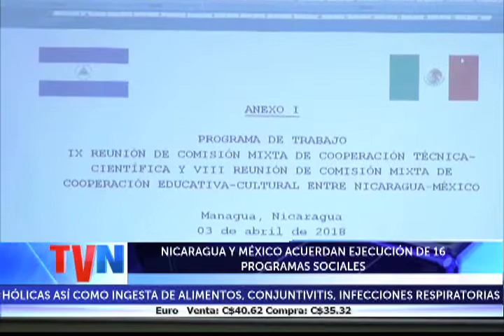NICARAGUA Y MÉXICO ACUERDAN EJECUCIÓN DE 16 PROGRAMAS SOCIALES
Fructífera,  así es considerada la novena reunión de la comisión mixta de cooperación técnica-científica y la octava reunión de cooperación educativa y cultural entre Nicaragua y México.